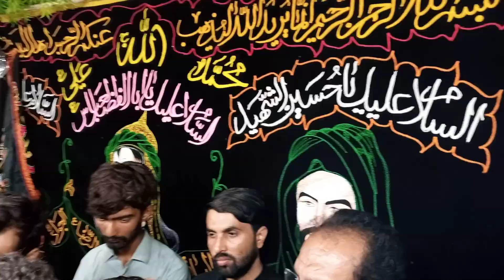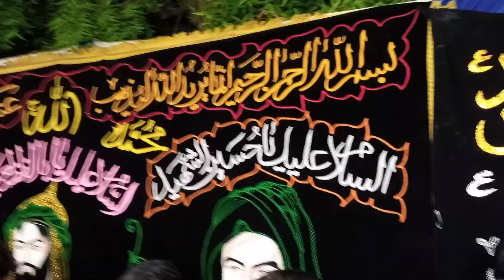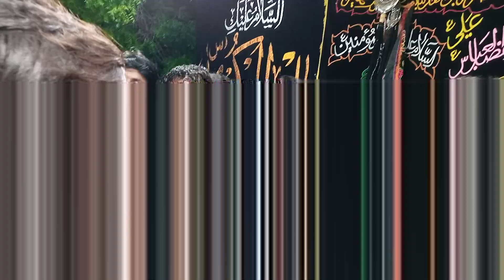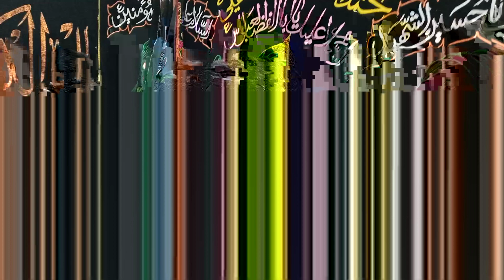Bain Ul Harmain De Wich Beh Kay | Syed Mujahid Ali Nashad | Qazi Ahmad Sindh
Noha
|| Bain Ul Harmain De Wich Beh Kay
|| Main Dithy Hin Doo Sardar logo ||

Nohakhuwan || Syed Mujahid Ali Nashad Naqvi||
|| Qazi Ahmad Sindh ||

For Latest Updates Of Nohas, Majlis, o-Salam, Juloos, shabedari, Mehfil, And Much More...